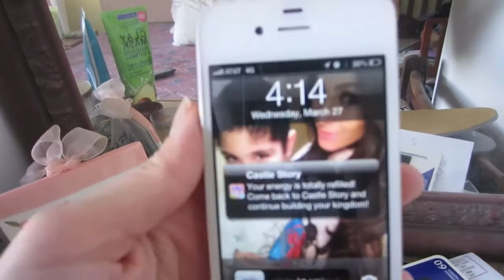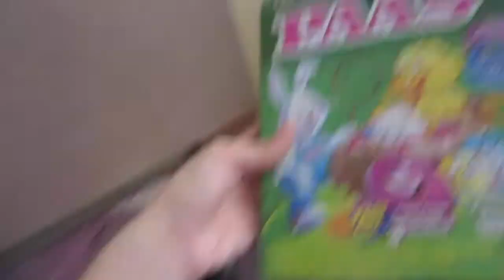Easter Egg Painting March 27, 2013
Take a journey with me through bits and pieces of my daily life. Love having you all along for the ride!!!

My Fav Website for huge discounts on designer stuff -